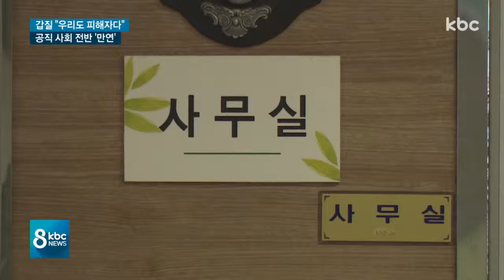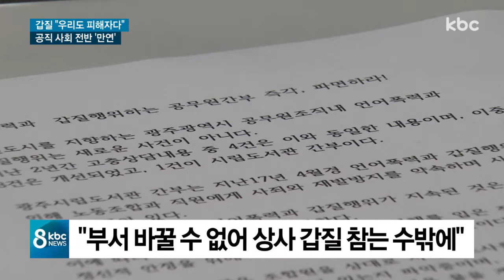광주시 공무직 노조, 폭언ㆍ갑질 피해 호소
과거 무기계약직으로 불렸던 공무직 직원들이 상사의 갑질로 인한 피해를 호소하고 나섰습니다.

직장 내 갑질 피해를 호소하는 사례가 광주 공직사회 전반으로 번지면서 대책 마련이 시급하다는 목소리가 커지고 있습니다.